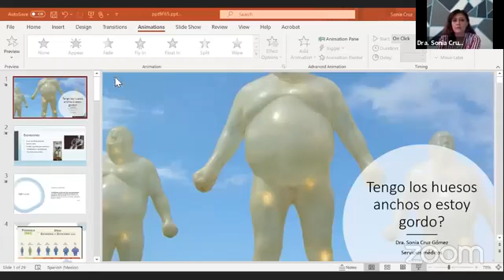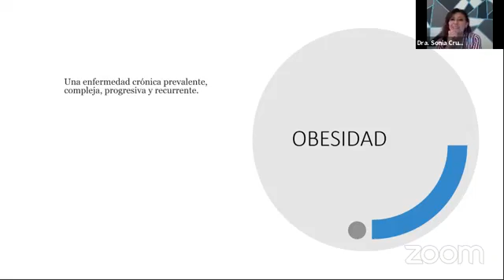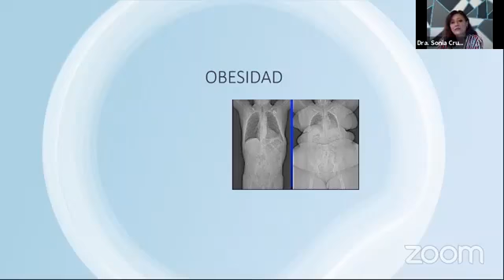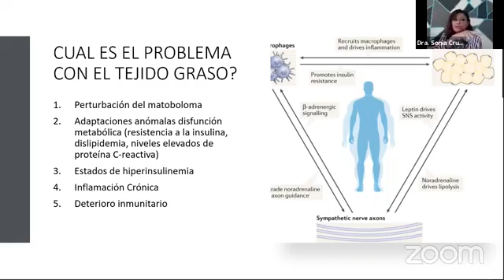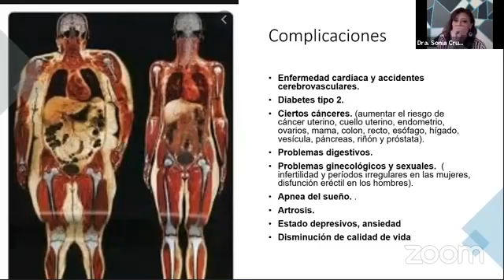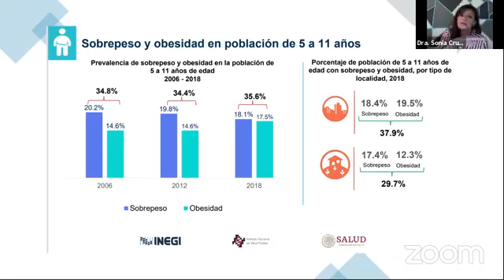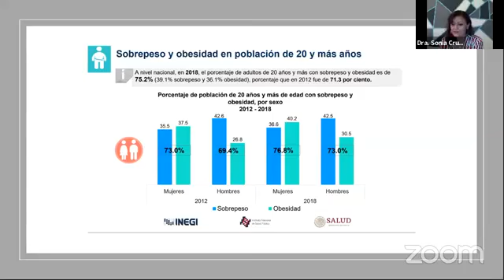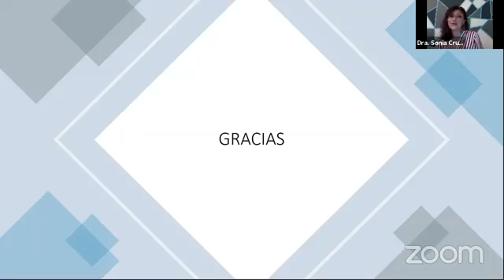¿Tengo huesos anchos o estoy gordo?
La Coordinación de Servicios Integrados para el Bienestar te comparta la plática: ¿Tengo huesos anchos o estoy engordando? por la Dra. Sonia Cruz Gómez del Servicio Médico de la UAM Iztapalapa